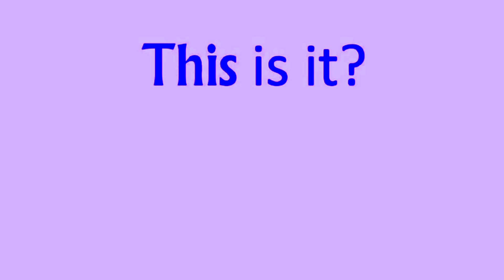Waqt guzar raha hain | Islamic short